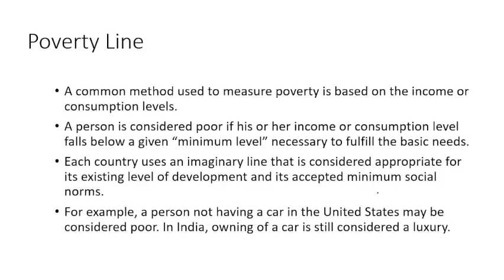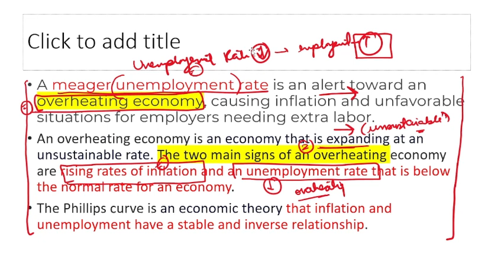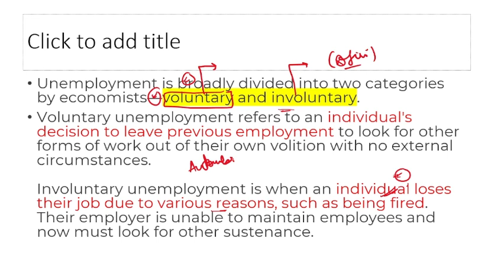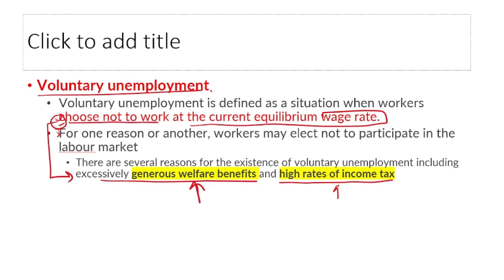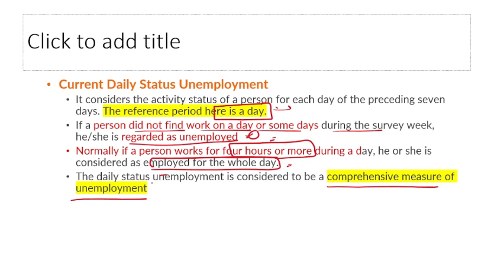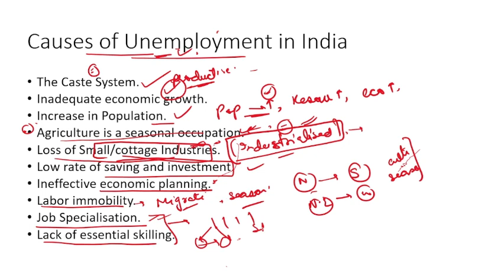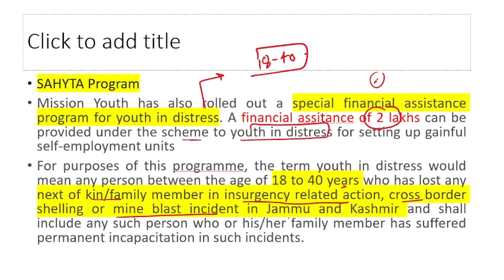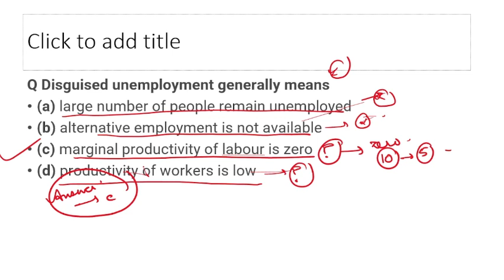Lecture 34 | UNIT 4- POVERTY AND UNEMPLOYMENT Part 3|JKSSB SUPERVISOR EXAM